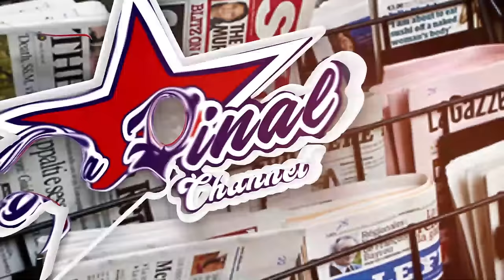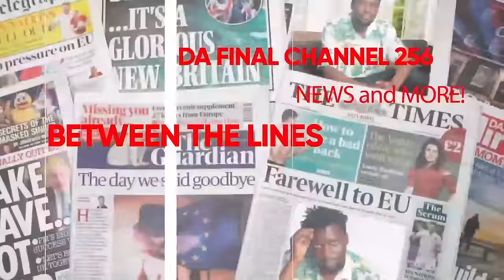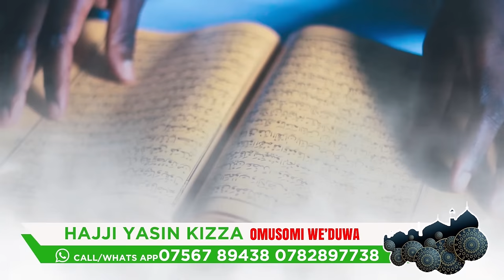FRANK NTAMBI : MPUUGA KWEYAGALIZA ,KUKALAMBIRA ,SSEGONA OLD KABAKA YEKKA POLITICS EDITION